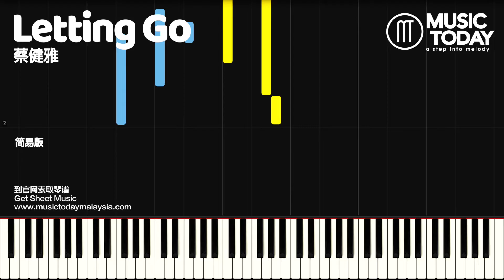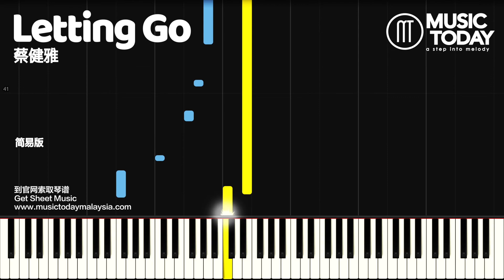蔡健雅 – Letting Go钢琴简易版 Piano Tutorial EASY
Letting Go钢琴谱下载 Music Sheets Download

♬ 蔡健雅 – Letting Go鋼琴抒情版
♬ Thái Kiện Nhã – Letting Go Đàn Piano